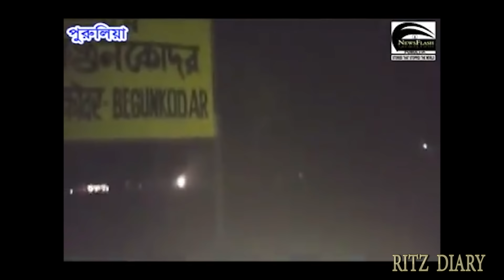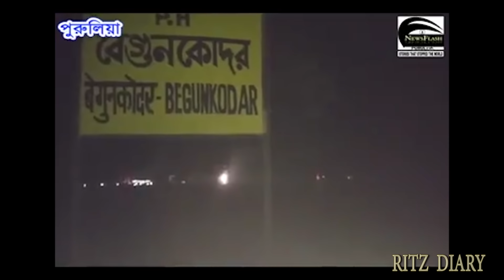Full Story of Begunkodar station | reality of world's most Haunted station revealed | new Video 2018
So, in this video, you can watch, I have discussed everything about begunkodar station.
This station is not a haunted place at all, that is just a remour.So, to know, how it's become as  one of the most Haunted places, you have to watch the full video and you will get almost your all answers related to begunkodar.Don’t believe in any kind of such fake newses.
Begunkodor is a village in Purulia district of West Bengal. Situated 46 km from Purulia, a large chunk of its population is Santals.
Must share the video to inform everyone about the reality of begunkodar station(so called most Haunted station)